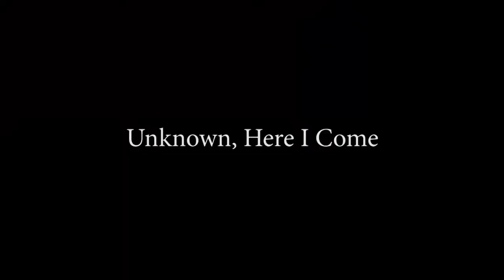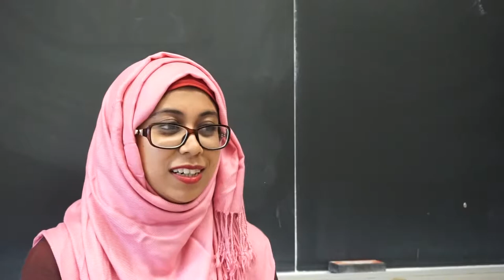Unknown Here I Come (Short Version)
A documentary short about a group of Michigan State University students on a trip to Tanzania, and how their cultural differences play a role in their experiences.

Directed/Produced by Brian Cooper.

Shot by Brian Cooper, with some shots from Celia Li